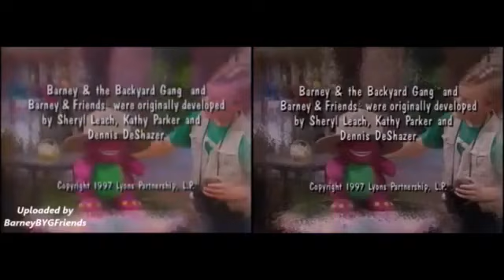Barney's Fantastic for August 2018 (The Complete Fourth Season (Tape 1) (S4 E3))